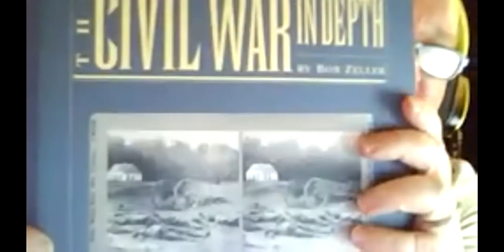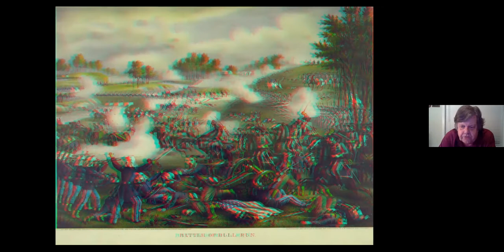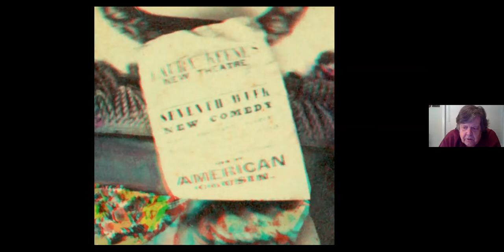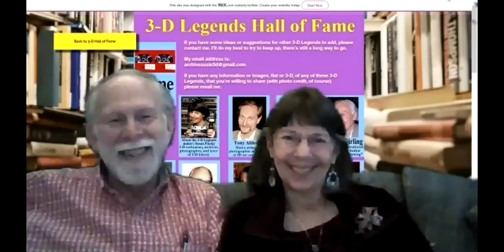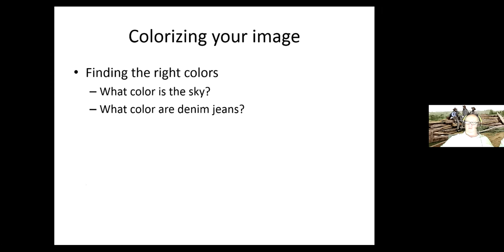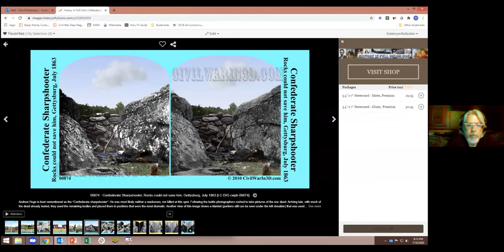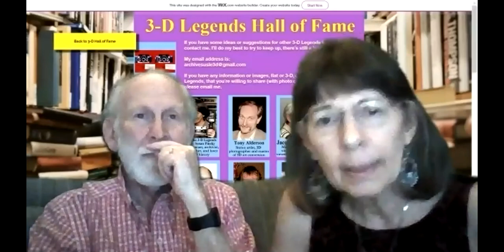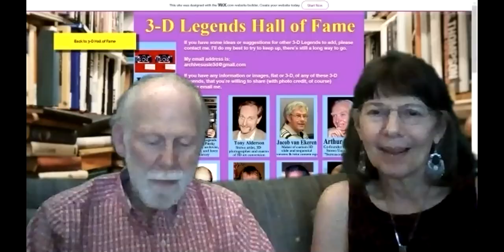LA 3-D Club July 2020 Virtual Meeting